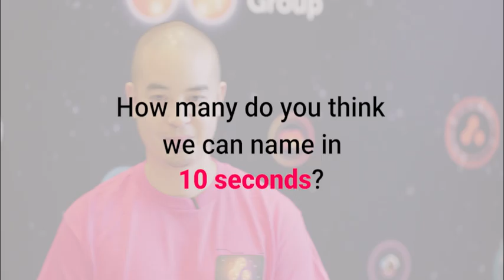10 Second Challenge! | ScriptRunner Connect at Team '24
At the Atlassian Team '24 event in Las Vegas, we tested some ScriptRunner folks to see how many apps they could name in 10 seconds that ScriptRunner Connect could integrate with. Think you could name more?

Get involved! Sign up for paid research opportunities, share your stories, report a bug, or leave us a review

Follow ScriptRunner!